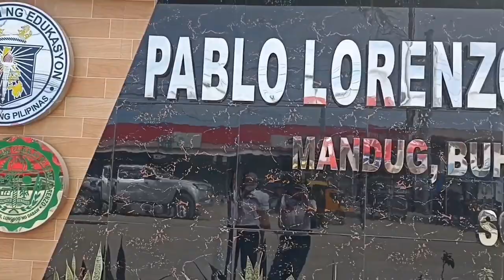MIL Academic Institution Documentary | Sourbelts